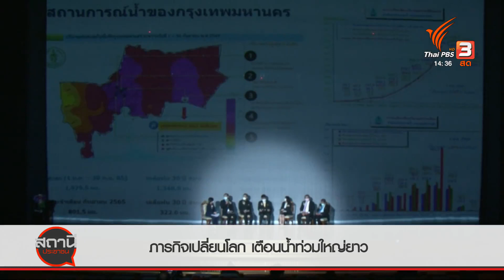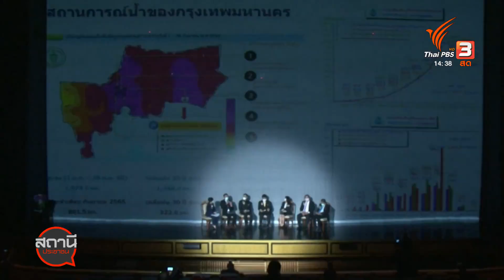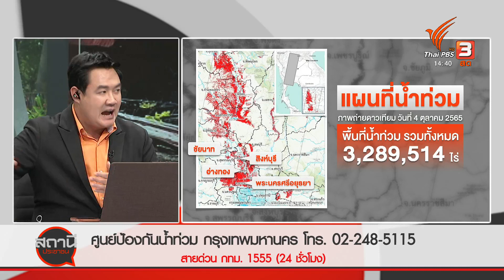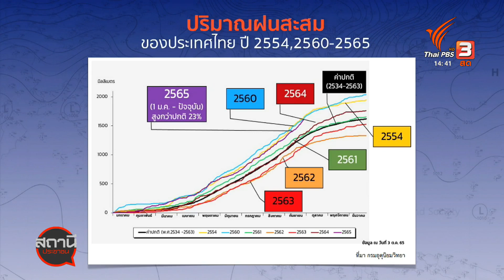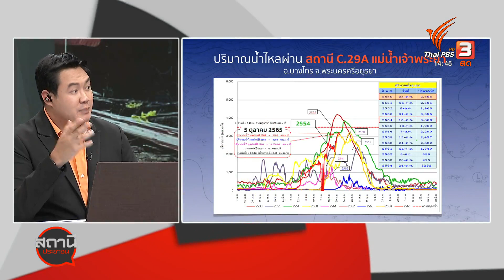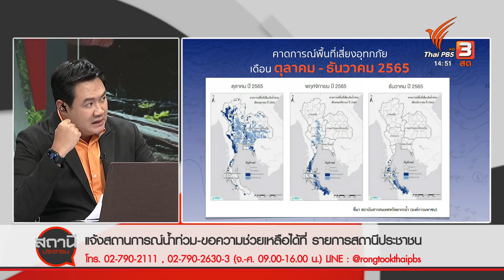วิเคราะห์ผลกระทบน้ำท่วมขัง กว่า 3 ล้านไร่ กับ นิตยา กีรติเสริมสิน | สถานีประชาชน | 4 ต.ค. 65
ติดตามสถานการณ์น้ำท่วมโดยใช้ดาวเทียม Sentinel-1 ล่าสุดพบน้ำท่วมขังแล้วรวมทั้งสิ้น 3,289,514 ไร่ ในพื้นที่บางส่วนของ 11 ลุ่มน้ำสำคัญ ได้แก่ ลุ่มน้ำยม ลุ่มน้ำน่าน ลุ่มน้ำสะแกกรัง ลุ่มน้ำท่าจีน ลุ่มน้ำเจ้าพระยา ลุ่มน้ำป่าสัก ลุ่มน้ำบางประกง ลุ่มน้ำปราจีน ลุ่มน้ำโขง ลุ่มน้ำชี และลุ่มน้ำมูล รวม 25 จังหวัด พูดคุยกับคุณนิตยา กีรติเสริมสิน

ติดตามชมรายการ สถานีประชาชน ทุกวันจันทร์ - ศุกร์ เวลา 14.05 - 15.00 น. ทาง ThaiPBS ช่องหมายเลข3 หรือรับชมย้อนหลังได้ทาง